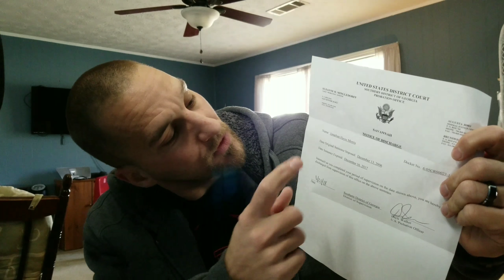It's All Over!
Got something in the mail that changed my life forever!
I hope this inspires someone to hold on if you feel like giving up!

Support the Prison Life Movement!